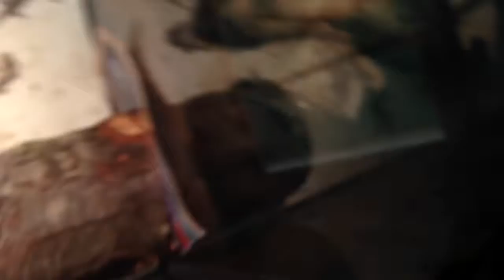Baby bearded dragon update October 29